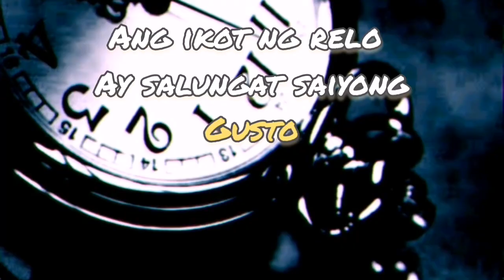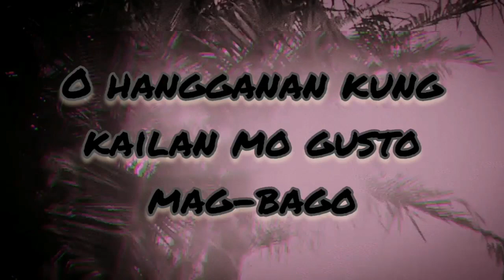VIS - "Kabaliktaran" feat. Nicole [Official Lyric Video]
Performed by: VIS and Nicole Lucena
Written by: VIS
Produced by: Vince Vicente
Beat by: Matthew May & Totti Elsa3ka Beats

Special thanks to: Iman Music